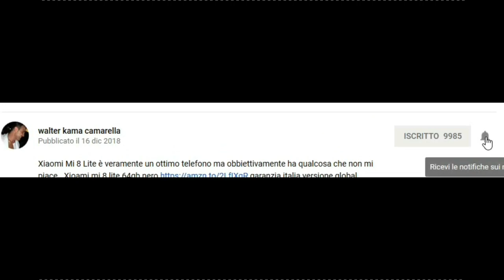Xiaomi Mi 8 Lite repair charging connector cambio connettore di ricarica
Xiaomi Mi 8 Lite how to replacement charging connector sostituzione connettore di ricarica.